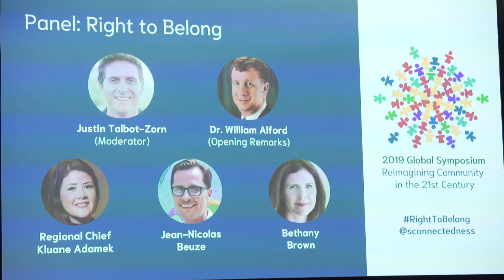2019 Global Symposium - Panel: Right to Belong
Belonging is a human need—not a mere want. Every person needs rich connection to
 other people, to place and to nature, to a sense of purpose, and to an experience of power and agency. Leaders around the world should treat the principle of belonging accordingly: not only as a priority, but as a right. This panel examined how to bring this principle into real-world practice.

Moderator:
Justin Talbot-Zorn, Senior Advisor, Samuel Centre for Social Connectedness

Opening Remarks:
Dr. William Alford, Vice Dean, Graduate Program and International Legal Studies, Harvard Law School; Chair, Harvard Law School Project on Disability

Discussion Drivers:
• Regional Chief Kluane Adamek, Yukon Regional Chief, Assembly of First Nations
• Jean-Nicolas Beuze, United Nations High Commissioner for Refugees (UNHCR) Canada Representative
• Bethany Brown, Researcher, Older People’s Rights, Disability Rights Division, Human Rights Watch